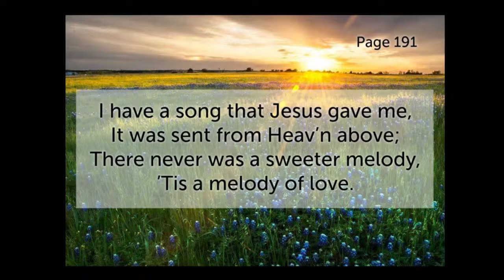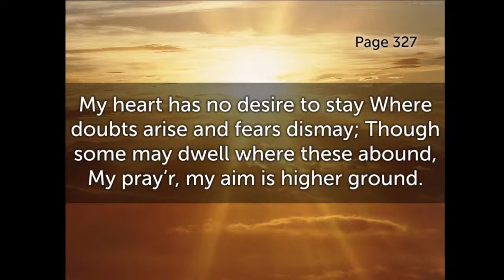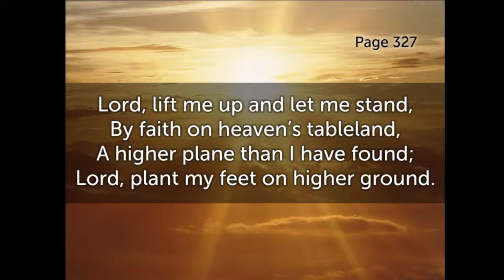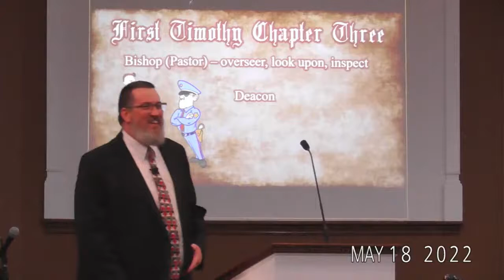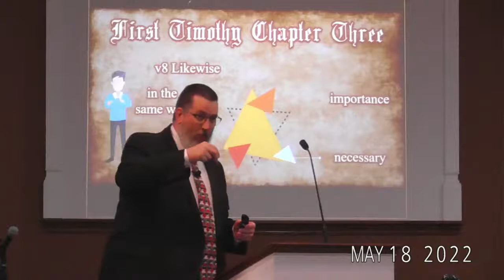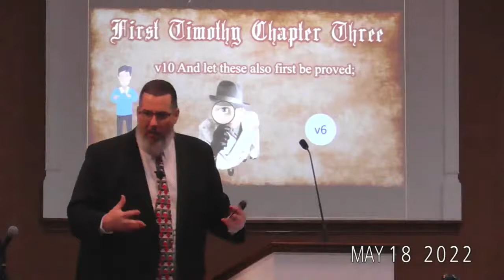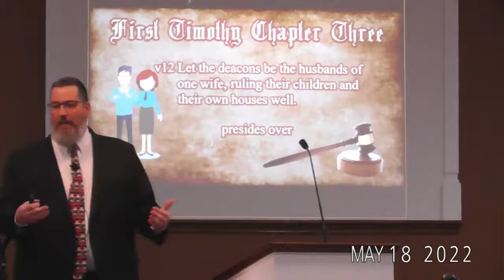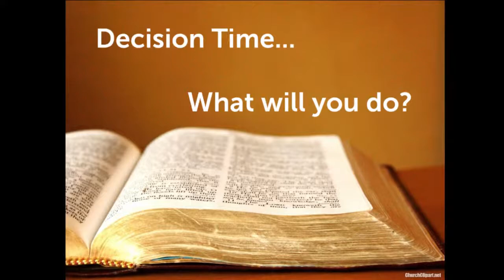10 First Timothy 3.8-13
message preached @
Calvary Baptist Church
Gilbertsville, KY
Pastor Tommy Miles